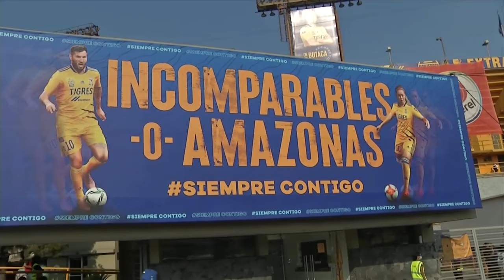📺 ACCESO TIGRES - 09 | Fernanda Elizondo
Programa transmitido por Afizzionados con toda la información de Tigres y Tigres Femenil.